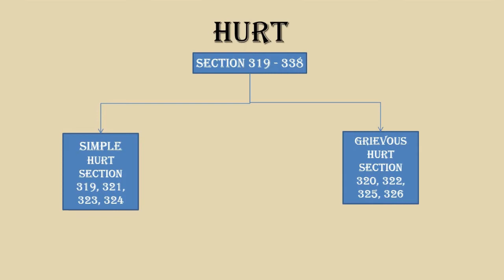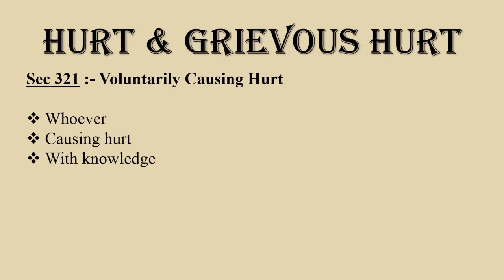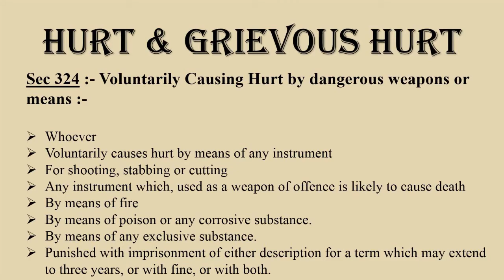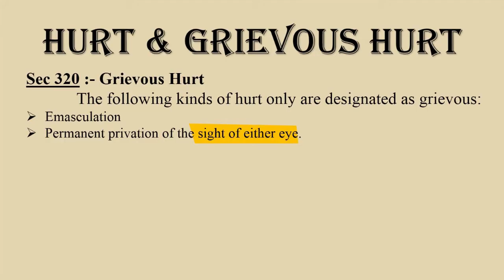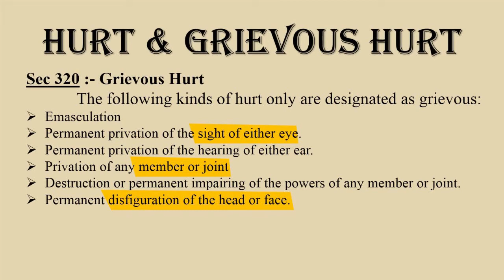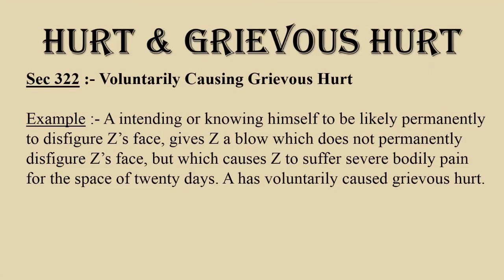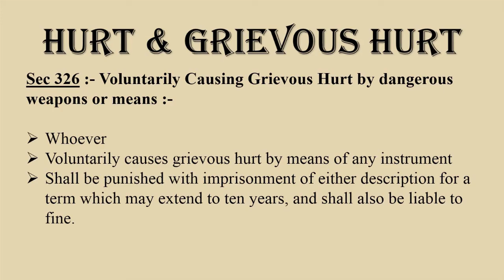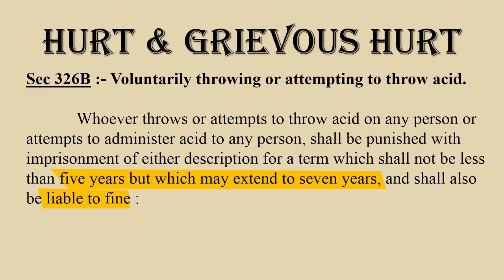Hurt and Grievous Hurt under IPC 1860 | Law Guru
In This video Law Guru is talking about Hurt and Grievous Hurt (Acid Attack) under Indian Penal Code, 1860 in English as well in Hindi. so must watch to get good knowledge on the subject (IPC).